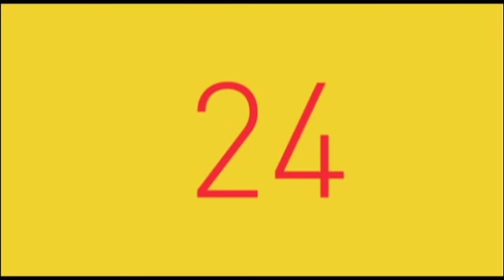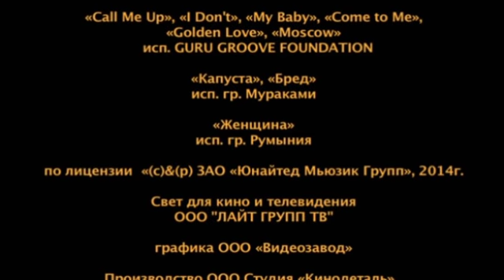Успеть за 24 часа | Выпуск 115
Аня живет на полную катушку, у нее масса увлечений — верховая езда, танцы, пение, плавание и целый список того, что она хочет попробовать в будущем. Многочисленные хобби карьере не помеха, Анна дипломированный юрист и кандидат наук, вот только на работе она для всех по-прежнему Анечка. Всерьез ее никто не воспринимает. В яркой кричащей одежде Аня может заявиться даже в суд, а потом удивляться, почему окружающие на нее так странно реагируют. Как вызывающие наряды Ани подмочили ее деловую репутацию? Почему блондинка в законе отказывается подчиняться дресс-коду? Завтра Аня идет на корпоративную вечеринку, именно там девушка хочет показать коллегам, что способна контролировать свою страсть к эпатажу и заслуживает профессионального доверия.